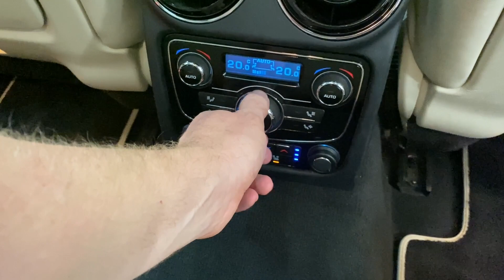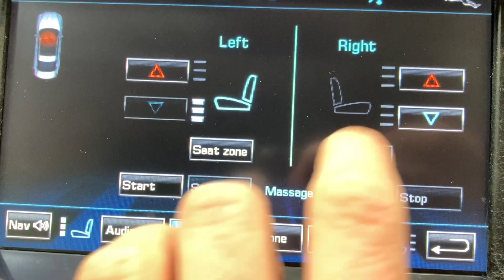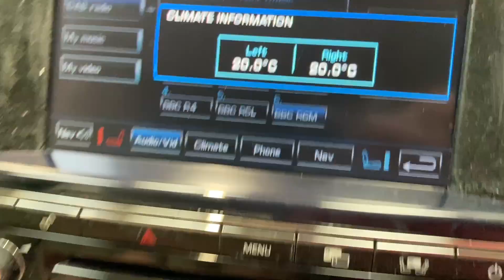JAGUAR XJ 3.0 D V6 PORTFOLIO SWB 4d 275 BHP AT KALLENHARD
Clearly cherished, this Jaguar XJ 3.0 D V6 Portfolio SWB offers the ultimate in luxury motoring at a fraction of its new price.  In fact can you believe this car once cost more than £70,000.  Now, a few short years, mostly with one owner, this XJ is offered at a price which represents incredible value for money.  The 3.0 twin turbocharged engine under the bonnet combines with the adjustable, electronically controlled air suspension to offer the perfect balance of refinement, economy and performance.  As you'd expect with an XJ, this car is overflowing with luxury, especially for your rear seat passengers who benefit from the Rear Seat Comfort Pack.  Also included is satellite navigation, Bluetooth, DAB radio, cruise control, quad zone climate control, heated and cooled front seats with electrical adjustment and memeory and an epic panoramic tilt and slide sunroof.

This XJ includes a comprehensive service history as detailed below:
26/07/2013 @ 10,759 miles -
14/08/2014 @ 18,153 miles -
27/08/2015 @ 26,684 miles -
23/08/2016 @ 33,836 miles -
14/09/2017 @ 41,177 miles -
23/10/2018 @ 46,914 miles -
12/11/2019 @ 52,283 miles -
25/03/2021 @ 55,271 miles.